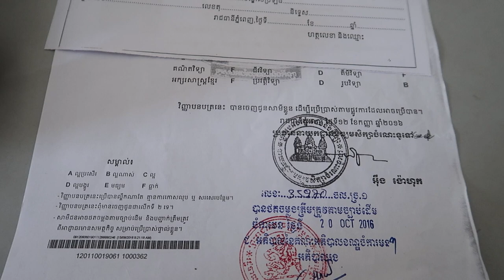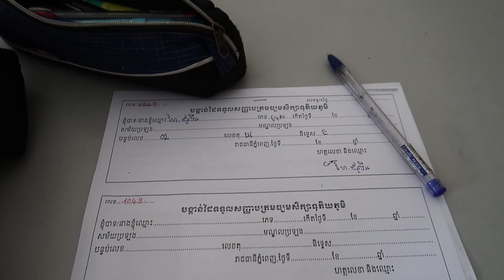ដកសញ្ញប័ត្រទី១២/My Grade 12 CERTIFICATE